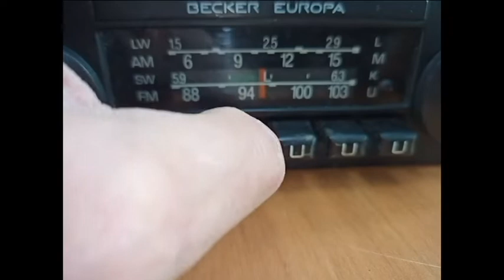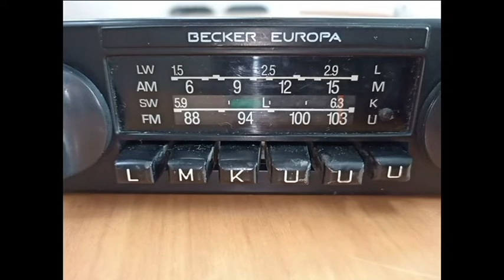Becker Europa 463 автомобильное радио Mercedes W116 123 126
Радио с давно забытой системой механической памяти настройки каналов.